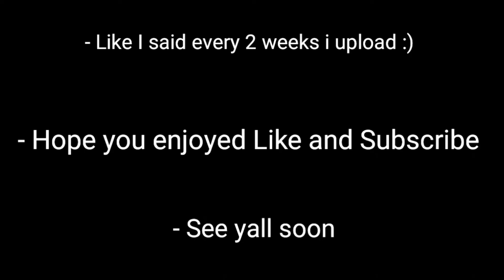Fortnite Montage - I Dont Know Dem